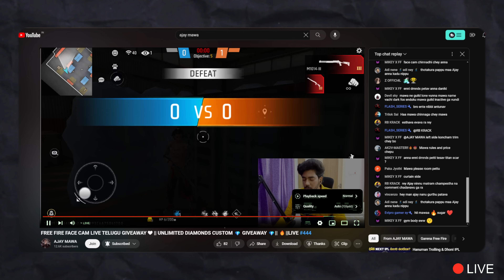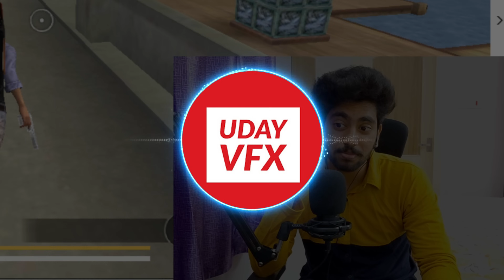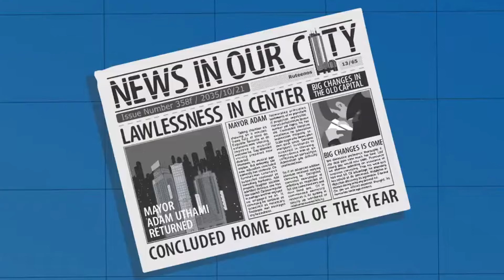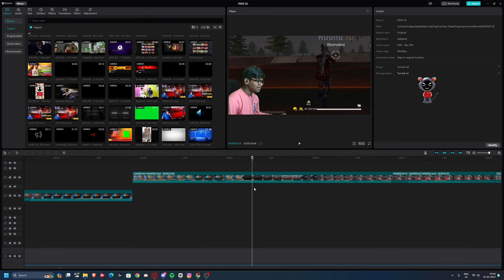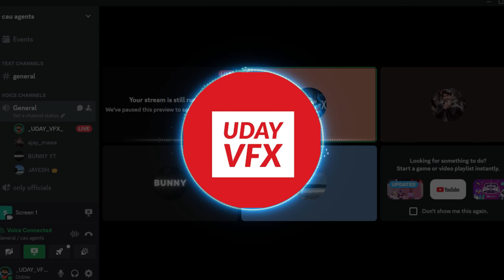😨SUPERCHAT CHALLENGE💢GONE WRONG😭 || 1 VS 2 HATERS? || FREE FIRE TELUGU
STREAMERS :-

tags ignore :-
Watch as I take on a new legend in Free Fire and challenge my fellow guildmates. But things don't go as planned when the unexpected happens. This intense gameplay will keep you on the edge of your seat! 🔥🎮
SANzZO FF
dhanu dino,dhanu dino face reveal,hacked! dhanu dino,dhanu dino free fire account ban,free fire account was hacked how to recover,dhanu din,old dhanu dino is back!,account hacked! dhanu dino come back freefire dhanudino telugu gaming ff,my free fire account has banned!,free fire account hacker be protect,abnormal activities my account has suspended!,how to protect our free fire account from hackers,free fire account ban,dhanu dino uid,hacked,dhanu dino id